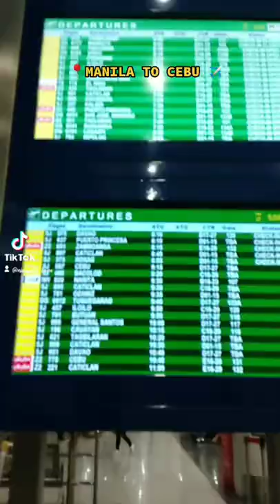Manila to Cebu (oslob) | NICAPOTS LOVE